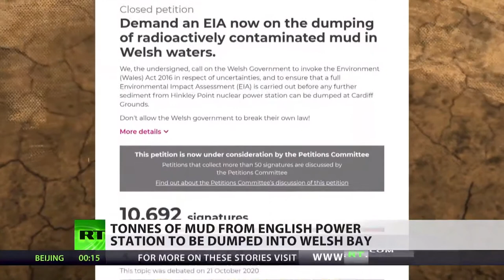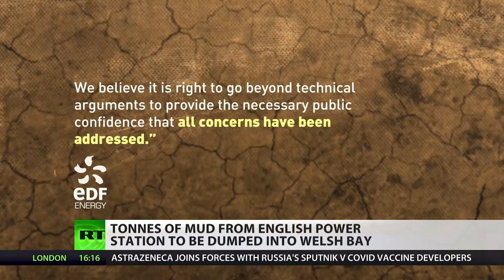RT on nuclear mud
ICYMI: Report by RT on the campaign to stop nuclear mud being dumped in Wales that would be dredged from outside a nuclear reactor in Somerset.

The big news since this report is that EDF are now looking at a second site, this time in Somerset. We were originally told that Wales was the only place the mud could be dumped. It shouldn't be dumped anywhere near where people actually live.

The fearless campaign goes on.